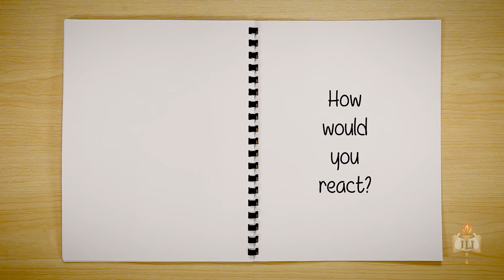The Art of Parenting: The Bullying Dilemma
The Art of Parenting
As parents, we worry about the well-being of our kids; about their future, and about our role in shaping it. How do we keep them safe, while encouraging their independence? When should we motivate them by incentive, and when by establishing firm consequences? And how do we build their self-esteem to prepare them mentally and emotionally for the long road ahead?

In The Art of Parenting, we scale the challenges that face us as parents and explore timeless insights from Jewish wisdom to instill values, foster independence, and ensure the long-term success and emotional well-being of our children.

Lesson Four: Cultivate Healthy Self-Esteem
Insecure children are bullied and bully others. How do you make sure that doesn't happen to your child? And what can you do to help them uncover their unique qualities and develop a confident self-image?